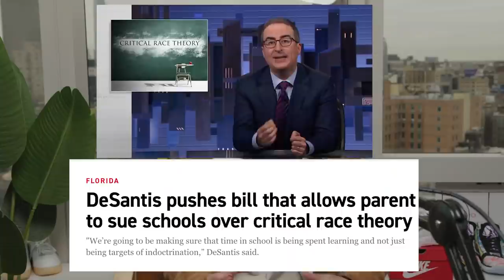We Need To Talk About Critical Race Theory | Fung Bros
Whether critical race theory should be taught in schools is a hot debate right now. But are people even clear on what it is?

FOLLOW THE FUNG BROS.

CAMERA //
EDITOR //